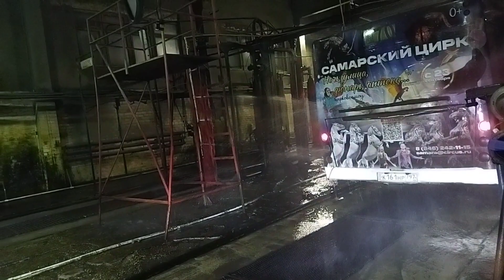Мойка автобусов МАЗ 206,203,ЛиАЗ 5293.70 и ПАЗ 32053